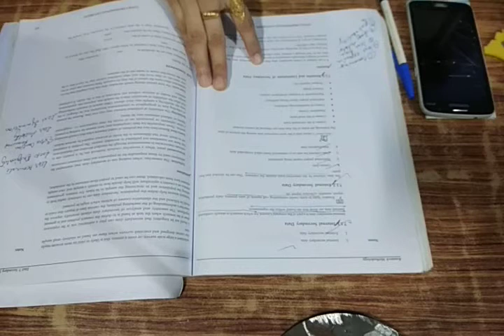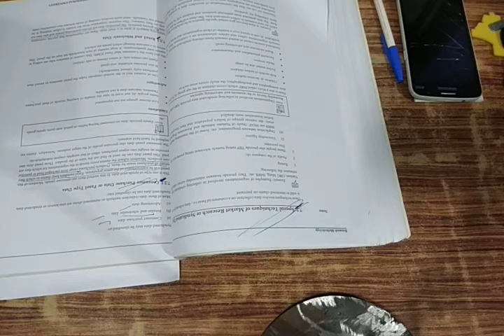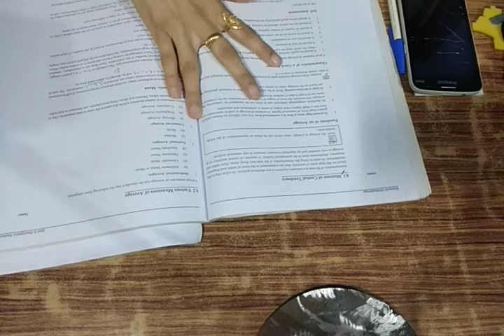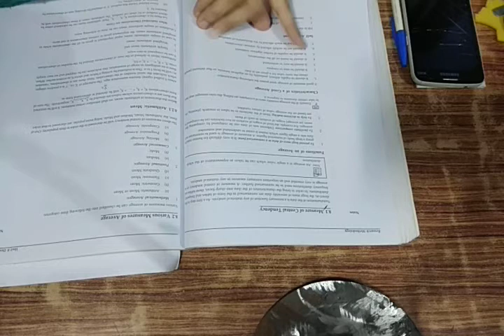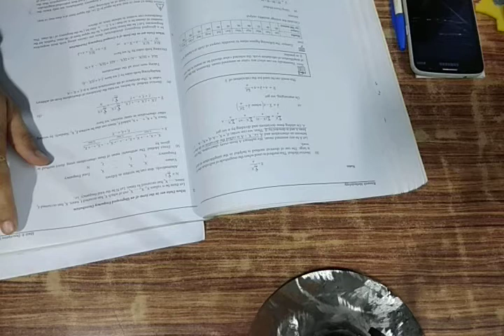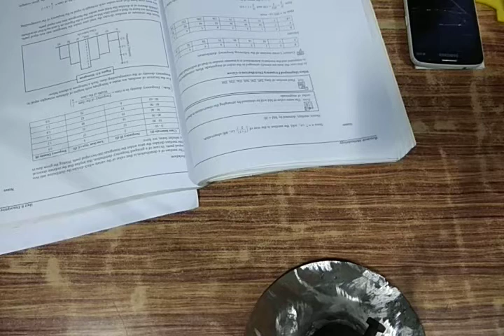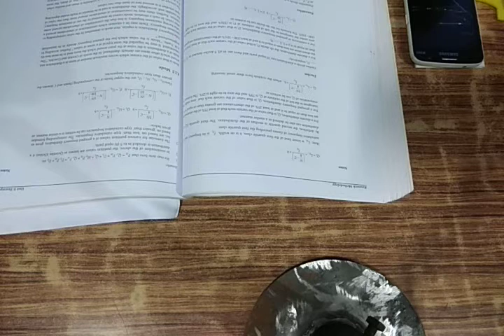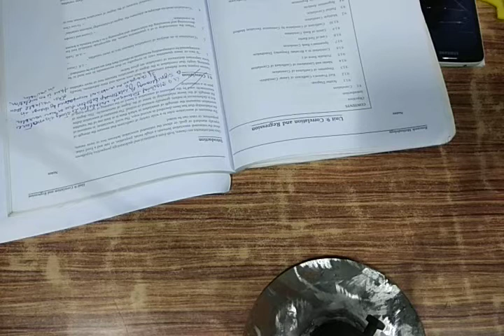09 RESEARCH METHODOLOGY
Live recording of tuition classes for Research Methodology subject in 2nd term of MBA and MCOM from Lovely Professional University Distance Education